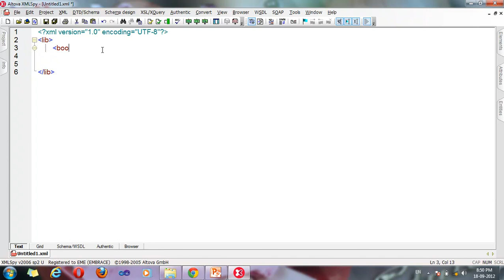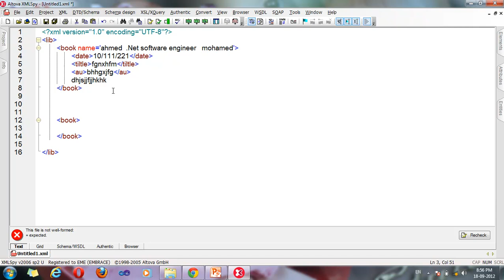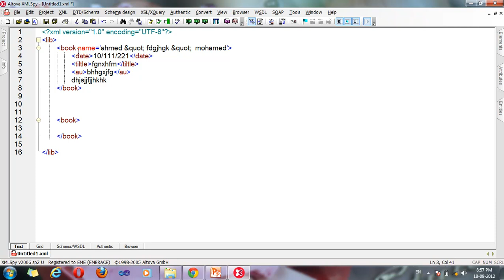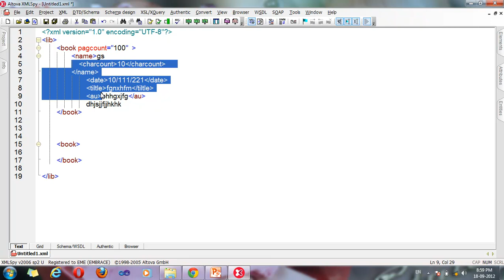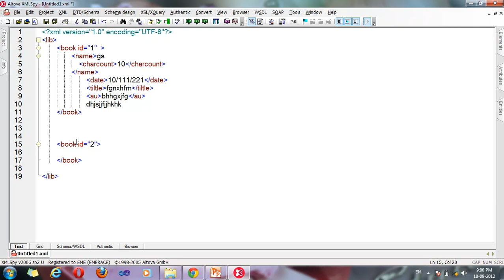3-XML Elements and Attrs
XML Elements and Attributes